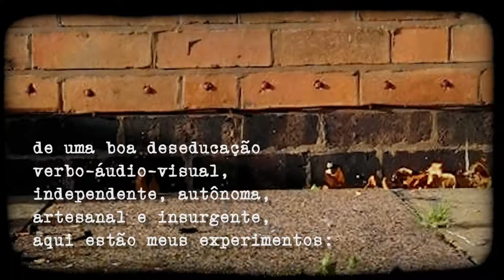trAilEr do cAnAl - Ah!tV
de uma boa deseducação verbo-áudio-visual, independente, autônoma, artesanal e insurgente, aqui estão meus experimentos: